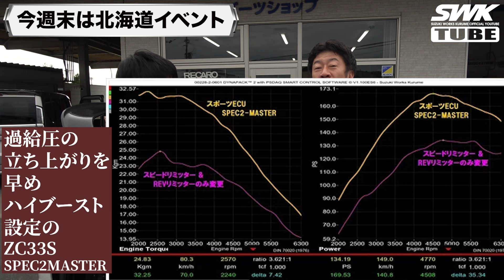北海道遠征でお客様の車でスポーツECU体感試乗！おすすめは？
SWK製品の解説・取付説明や軽キャンピングカー等のアウトドア動画のサブチャンネル【SWK OUTDOOR LIFE】

埼玉県で弊社の製品取扱店
スズキアリーナさいたま中央店のYouTubeチャンネル【埼玉スズキカスタム】

群馬県で弊社の製品取扱店
スズキアリーナ伊勢崎中央店のYouTubeチャンネル【スズキアリーナ伊勢崎中央店】

音源素材
DOVA-SYNDROME様